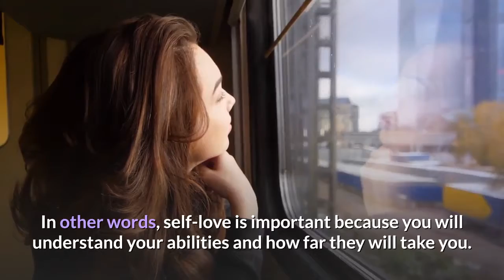2932 Angel Number Meaning 🌠 What It Means When You See It?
👉 Get Access to Your FREE "Moon Reading"🌙 and "Star Path Reading" 🌟 Here!

😌 Are You Interested in Changing Your Life for the Better? Try Our Powerful Collection of MP3 Subliminal Messages.

👉 Discover Awesome FREE Items Online That You Never Knew About (T-Shirts, Survival Stuff, Products, Books, etc.👇

🙏💲 How To Manifest Money Easily Just Like The Elite Do - A Powerful Secret You Never Knew?

Also, another interpretation of Angel Number 2932? Self-esteem is important. Angel number 2932 is a divine reminder to love yourself above all else, regardless of who you are or where you come from. In other words, self-love is essential because it allows you to recognize your own abilities.

🙂 I appreciate you for taking the time out of your busy day to check out my "Law Of Attraction Manifestation & Angel Numbers" channel. I hope you found my videos enlightening and motivational.